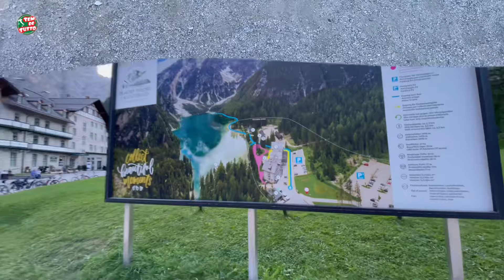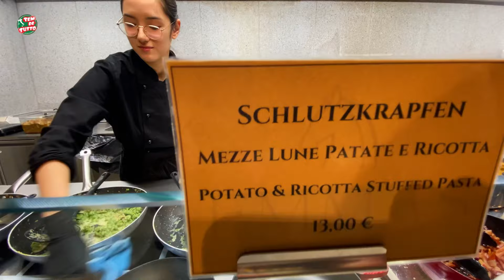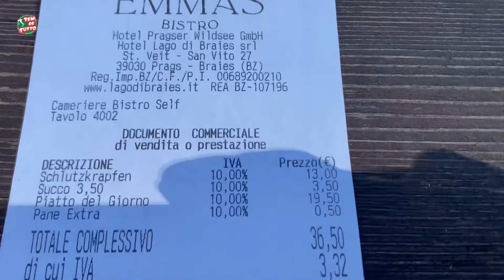LAGO DI BRAIES - o lago mais bonito da Italia 🇮🇹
Esse é o nosso quarto vídeo da série DOLOMITAS

Um lugar espetacular… que depois de 6 anos morando na Itália , finalmente conseguimos conhecer e mostrar pra voces imagens impressionantes , que elencamos como um dos TOP 10 mais lindos lugares da Itália .🇮🇹

 Quem Somos
Felipe e Christini

🖥 Atualidades  🤔Curiosidades 🛠Trabalhos 🏛Passeios 🏖Viagens 🍝Gastronomia ⛷Cultura…
Nos sigam também pelo  Instagram e Facebook

✅NOSSO SERVIÇO DE CONSULTORIA E MENTORIA 💯

✅PARCERIA TEM DE TUTTO
ASSESSORIA CIDADANIA ITALIANA💯

📌Cidadania via judicial
📌Cidadania via administrativa
📌Cidadania por matrimônio
📌busca de documentos

👉Mikaelly Parente
Direct: @parenteassessoria.it

ALUGUEL DE IMOVEIS NA ITÁLIA 💯

📌facilitamos aluguel de imóveis
📌regiao do piemonte
👉 Pédro ou Jéssica
Direct: @imoveisnaitalia